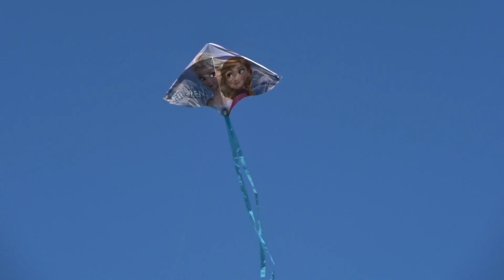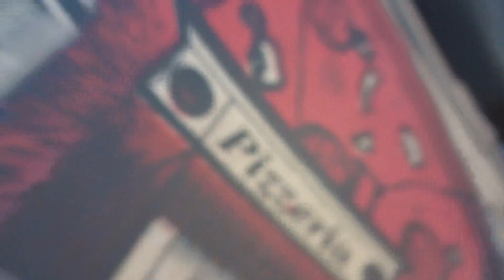its a frozen kite